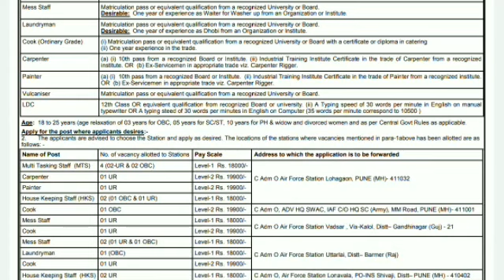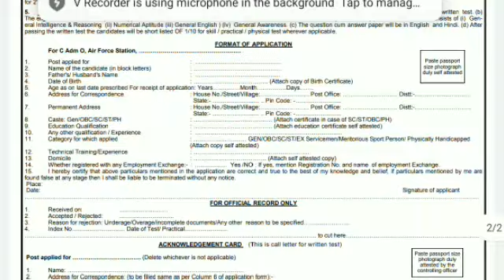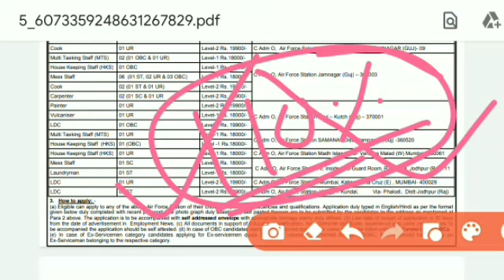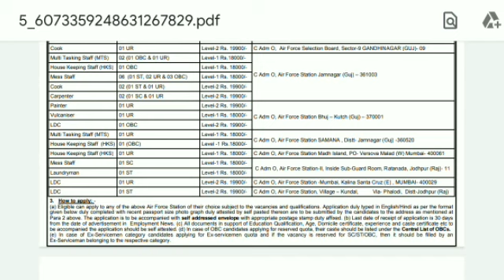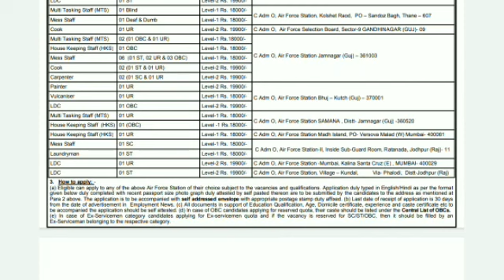सावधान!! Airforce में आ गयी New Vacancy || Last date -2 August 2020